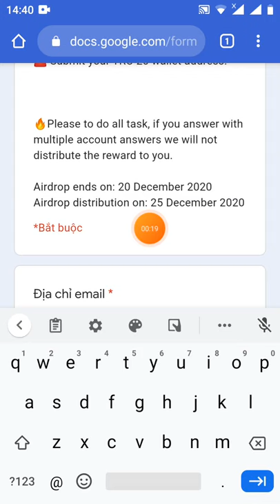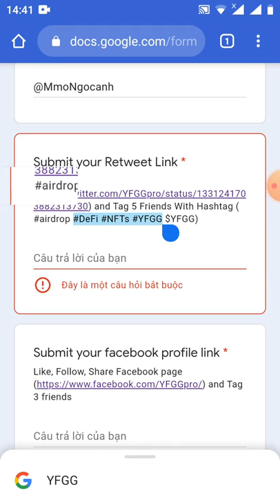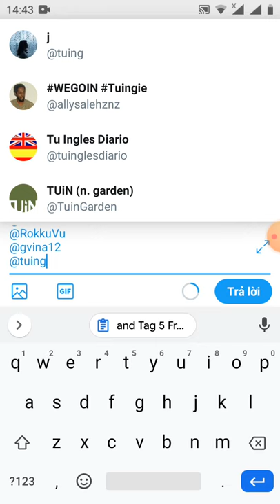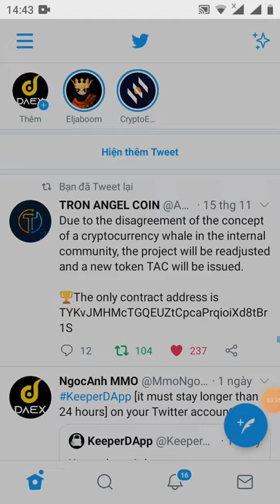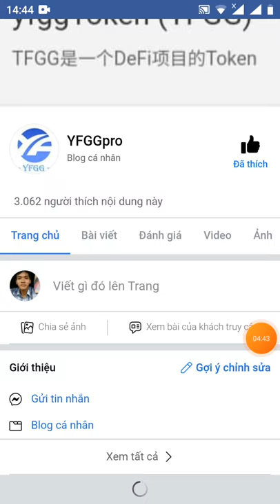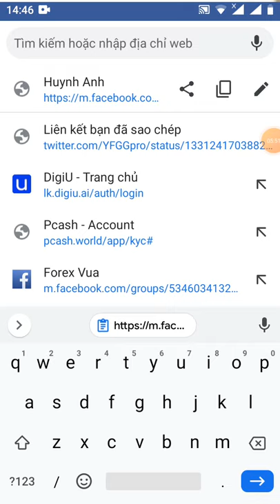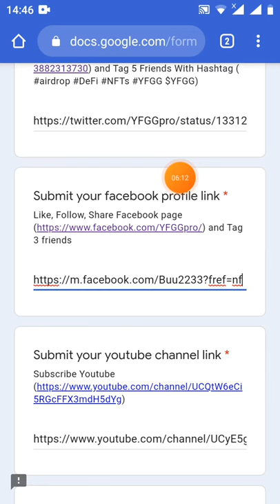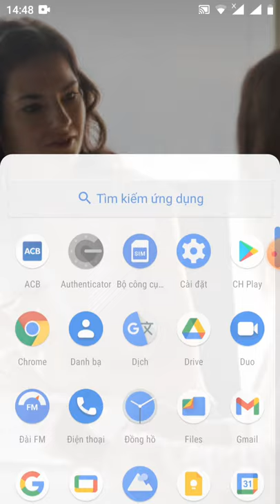HD nhận 100 YFGG ~60$(dùng địa chỉ TRX)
mã giới thiệu : @MmoNgocanh